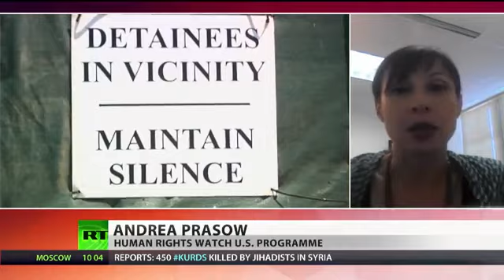UK and US foreign policy and Gitmo Prison gives terrorists powerful recruitment tool